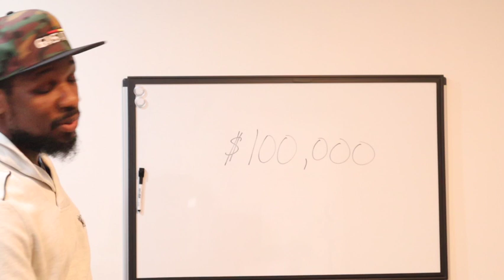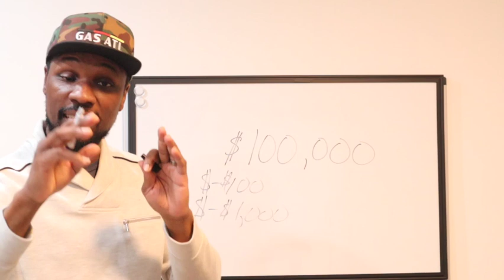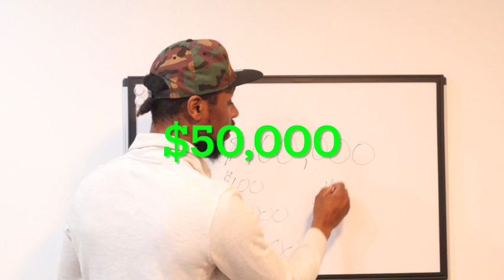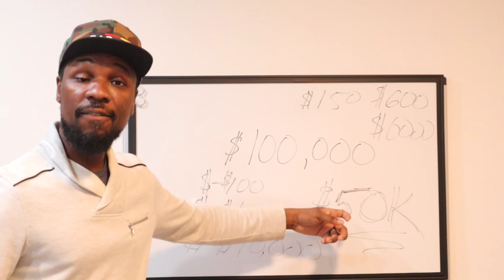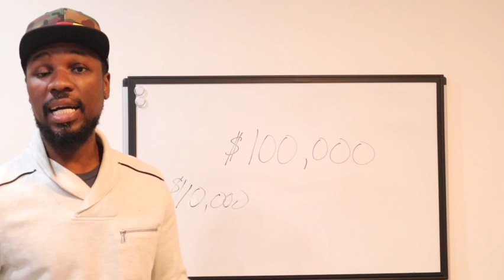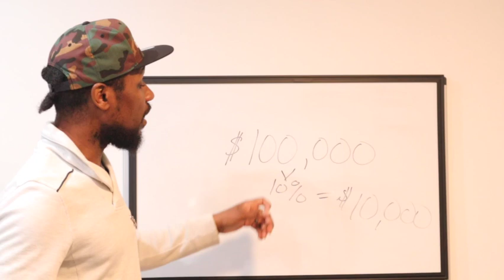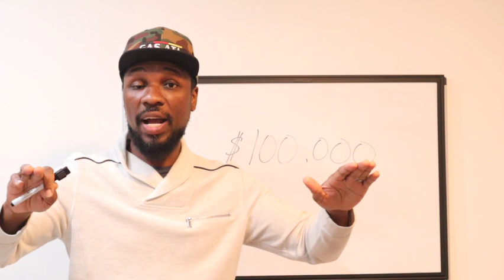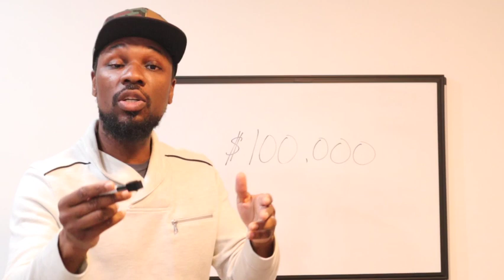Road map to reaching your first $100,000 and why it's important!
Hey guys i've put together a small blue print on how to reach your first $100,000 and why this number is so significant to your financial future. Hope you enjoy it.